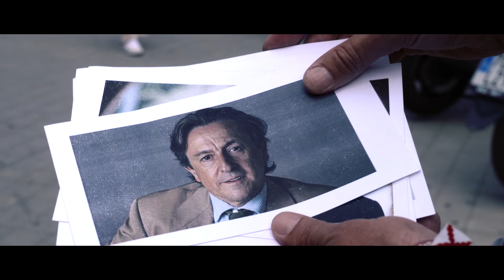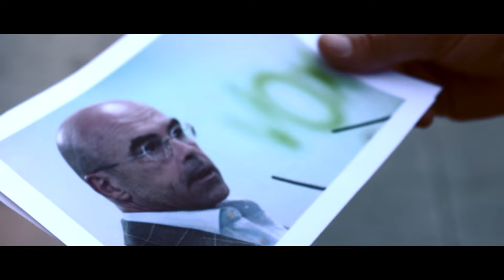ELECCIONES EUROPEAS: ¿QUÉ CANDIDATOS CONOCES?